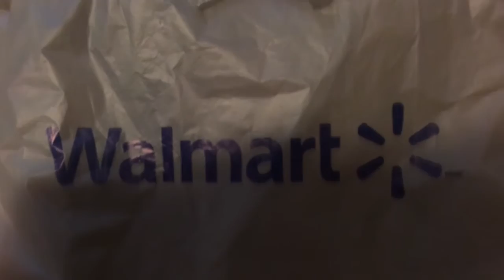Small Walmart Haul 😇